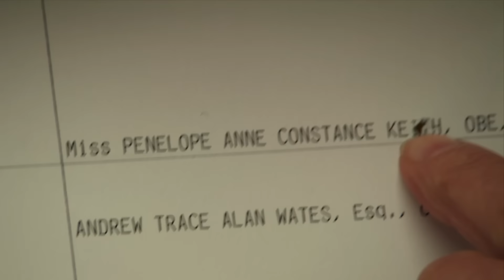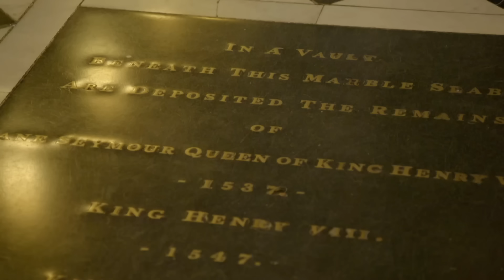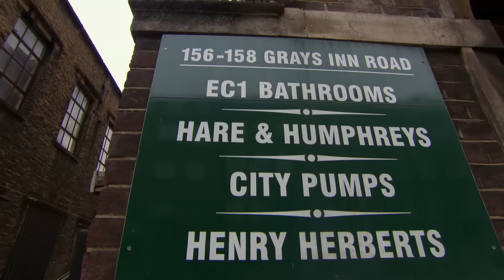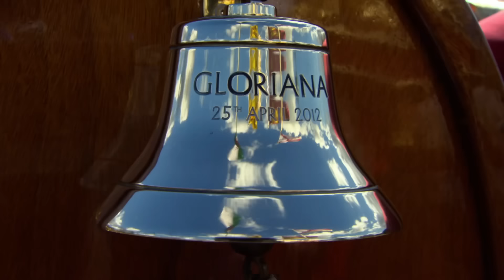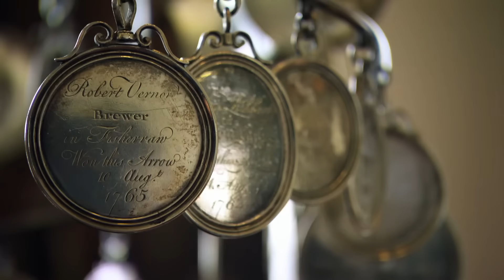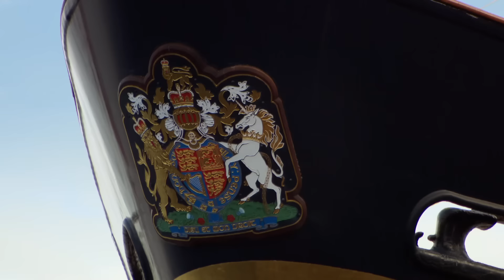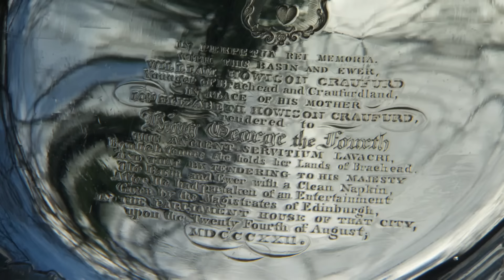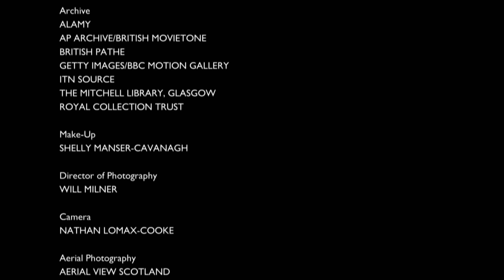A serviço de Sua Majestade EP1 | Residências Reais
A serviço de Sua Majestade - EP1 - Para marcar o 90º aniversário da Rainha Elizabeth II, a atriz Penelope Keith visita as residências oficiais da Rainha em cada um dos quatro países que compõem o Reino Unido. Ela também conhece pessoas que ocupam cargos reais.

A serviço de Sua Majestade - EP1 (2016)
Estrelas: Rainha Elizabeth II, Penelope Keith, Jessica Fellowes
Gênero: Filme documentário
País: Reino Unido
Idioma: Português
Data de lançamento: 5 de junho de 2016 (Reino Unido)

Sinopse:
0:00 Inglaterra
Penelope começa sua jornada na Inglaterra, na residência favorita da Rainha, o Castelo de Windsor. Ela descobre um dos segredos mais bem guardados, a passagem secreta que a Rainha Vitória usou para chegar à Capela de São Jorge. Ela visita o College of Arms em Londres e aprende sobre as maravilhosas piadas e o simbolismo do brasão de armas.

Ao longo do caminho, Penelope conhece a sobrinha-neta do herborista de George IV, que ainda hoje detém esse título perfumado. Sua jornada culmina em uma viagem pelo Tâmisa no barco a remo real da Rainha, puxado pelo Barqueiro Real da Rainha, um homem que ocupa um dos cargos mais antigos da casa real.

45:58 Escócia
No segundo episódio, Penelope analisa o drama que envolveu Mary Queen of Scots no Palácio de Holyroodhouse. Ela também vai a bordo do iate real Britannia para tomar chá com o ex-capitão da rainha. Lá, ela descobre como a rainha e a família real passam seu tempo a bordo e dá uma olhada nos aposentos particulares da rainha.

Na costa oeste da Escócia, Penelope visita o Inveraray Castle antes de conhecer a Royal Company of Archers, uma tropa de homens que pertence a uma das organizações esportivas mais antigas do mundo e atua como guarda-costas da Rainha ao norte da fronteira, acompanhando-a em todos os momentos com casacos verdes e penas de águia douradas.

COPYRIGHT: Todos os filmes publicados por nós são legalmente licenciados. Adquirimos os direitos (pelo menos para territórios específicos) dos detentores dos direitos por meio de contrato. Em caso de dúvidas, envie um e-mail para: info[at]royalworld.tv, Royalworld Publishing GmbH,